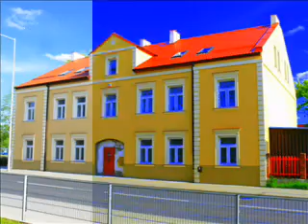Łódź kolorowa jak tęcza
Łódź to kolorowe miasto, wystarczy tylko dobrze się mu przyjrzeć